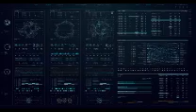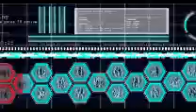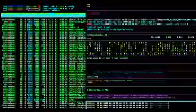August 1, 2021. Evolution bass house mix.®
Evolution bass house mix Created by InShot

experiment on the base

 Barbie's house in the future

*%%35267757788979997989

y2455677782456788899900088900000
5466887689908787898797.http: